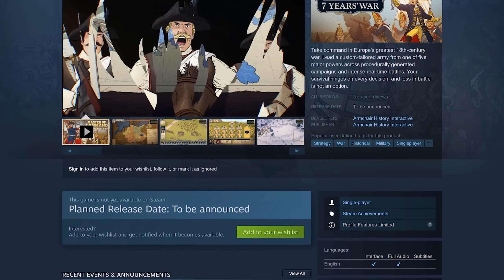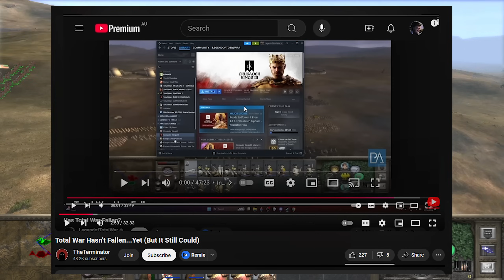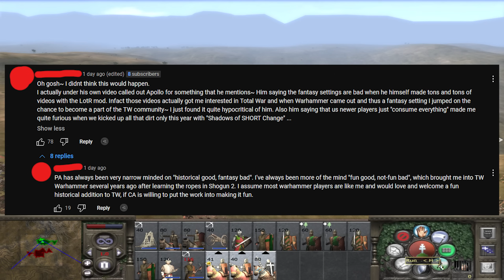Everyone Else is Wrong about Total War. I am Right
video chapters
0:00 Intro
1:57 Why I Made the Video
7:19 History Vs Fantasy
11:00 Legend's Response Video
16:01 Legend Makes a fallacy error